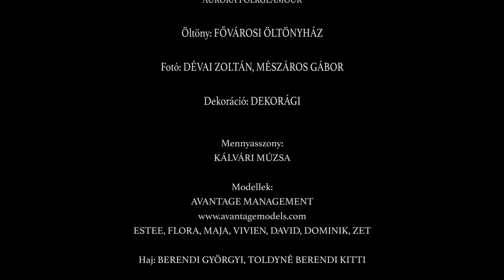Esküvő Trend Magazin: Gálvölgyi János 50. házassági évfordulójáról:-)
Szerelem, boldogság, gyerekek – izgalmak, bonyodalmak, egymásra találás, hétköznapok. Hogyan ne legyen belőle válás? Gálvölgyi János szerint – aki 50. házassági évfordulóját az Esküvő Trend Magazinnal ünnepli– a titok az, hogy beszélgetni kell egymással...